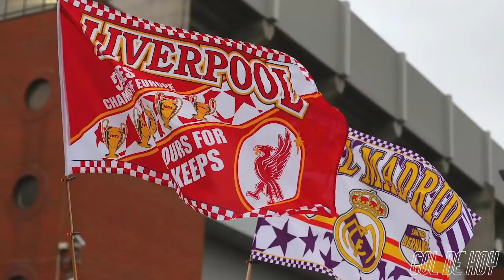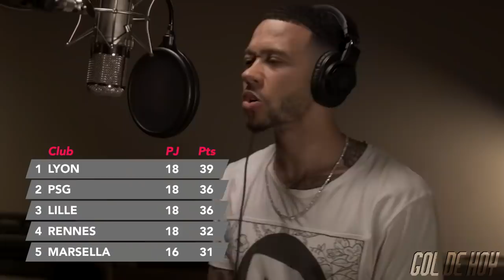MBAPPÉ es SEÑALADO por POCHETTINO | DEPAY aleja al BARCELONA